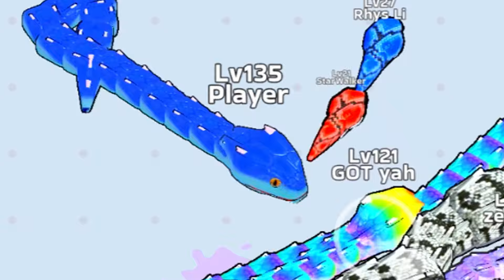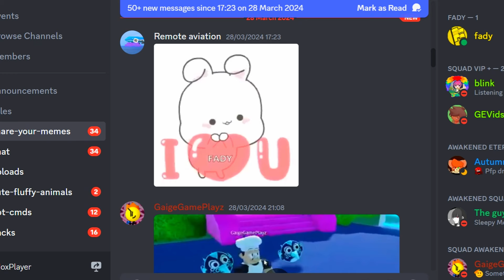Circling Snakes until MAX LEVEL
Game:  Snake Clash!